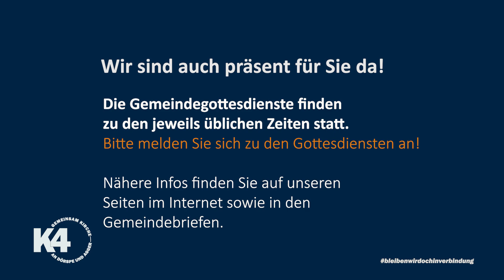„Gottes Wege" | OnlineGottesdienst von K4 - Gemeinsam Kirche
Auch an diesem Sonntag feiern wir wieder um 10:00 Uhr Gottesdienst mit Ihnen in Ihrem Wohnzimmer!

Thema an diesem Sonntag: „Gottes Wege“

MITWIRKENDE:
Pfarrer Ulrich Kräuter (Predigt)
Pfarrerin Gabriele Kräuter (Moderation)
Jesse Selbach (Musik)

Wir wünschen Ihnen und Euch eine gute Woche.
Bleiben Sie gesund und fröhlich